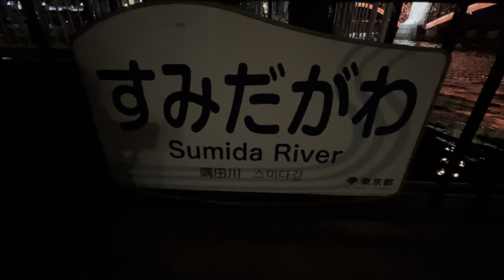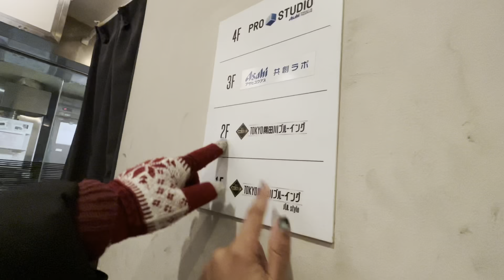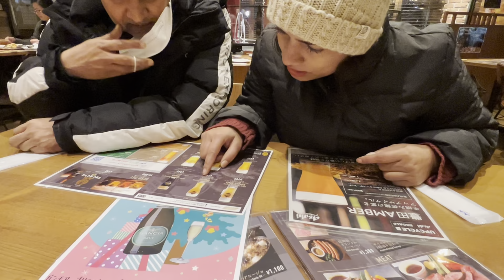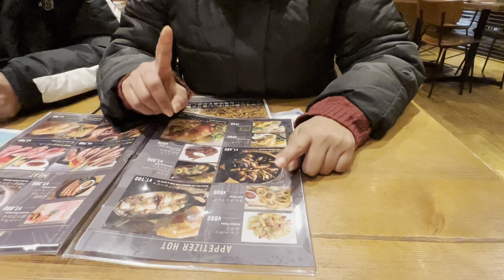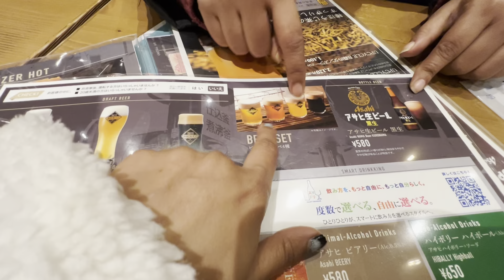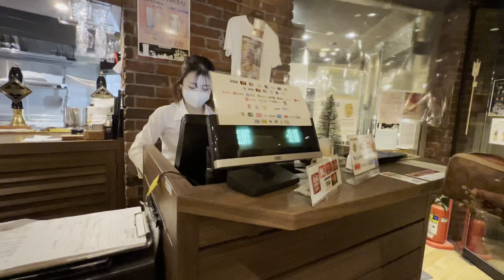Sumimasen come to Japan |An evening in Tokyo